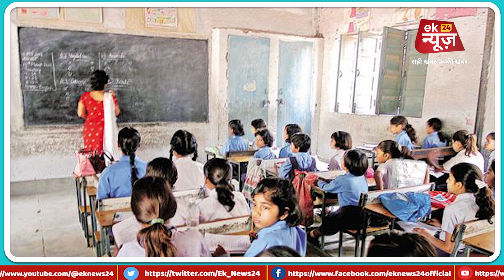Teacher बनने के लिए हो जाइये तैयार, KK Pathak ने जारी कर दिया फरमान, इसी महीने आपके हाथ में होगा...